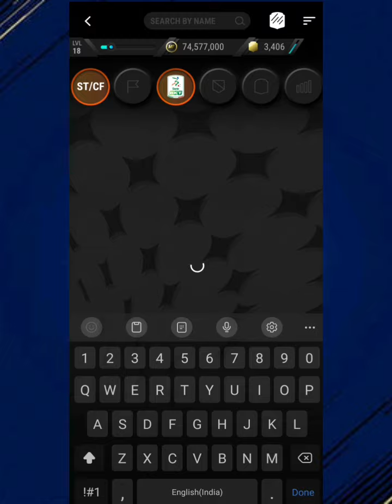CLUB GOALS SBC SOLUTION (Easiest Way Possible) || Toty Joao Cancelo Sbc || Madfut 23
About Today's Video:
How to complete all 17 Joao Cancelo SBCS on Madfut 23
Toty Joao Cancelo SBC

TOPICS COVERED :

MADFUT 23 JOAO CANCELO OBJECTIVE
JOAO CANCELO SBC
JOAO CANCELO SOLUTION
JOAO CANCELO MADFUT 23
JOAO CANCELO SBC 23
JOAO CANCELO SBC
JOAO CANCELO MADFUT SBC
JOAO CANCELO SBC SOLUTION
MADFUT 23 SBC SOLUTIONS
MADFUT SBC
MADFUT 23 SBCS
CANCELO MADFUT
JOAO CANCELO SBC
NEW MADFUT SBC TOTY
JOAO CANCELO MADFUT TOTY
JOAO CANCELO SBC TOTY
CANCELO SBC
CANCELO MADFUT SBC TOTY
MADFUT
MADFUT 23
How To Do Cancelo MadFut
Cancelo Mad Fut Sbc
JOAO CANCELO OBJECTIVE SOLUTION
SBC JOAO
SBC CANCELO
SBC JOAO CANCELO
SBC JOAO CANCELO MADFUT
SBC JOAO CANCELO MADFUT 23
SBC JOAO CANCELO
New sbc
SBC MADFUT
OBJECTIVES JOAO CANCELO SBC
OBJECTIVES JOAO CANCELO SBC MADFUT
OBJECTIVES JOAO CANCELO MADFUT SBC
JOAO CANCELO SBC SOLUTIONS MADFUT
HOW TO GET CANCELO SBC
MADFUT JOAO CANCELO
MADFUT 22 JOAO CANCELO
JOAO CANCELO
PACFUT 23
PACWYN 23
Cancelo sbc Madfut 23
Sbc Madfut
New sbc
Cancelo sbc
Cancelo
Joao Cancelo
Joao
Cancelo
Joao Cancelo
Joao Cancelo Madfut
Joao Cancelo objective
MADFUT Cancelo sbc
MADFUT TOTY Joao Cancelo Sbc
MADFUT TOTY
TOTY FIFA
MADFUT 23 toty
Cancelo toty
Joao Cancelo TOTY MADFUT 23
All Joao Cancelo Sbcs
Joao Cancelo sbc
MADFUT 23 toty sbc
MADFUT 23 Joao Cancelo
MADFUT icon
MADFUT future icon
MADFUT icon sbc solutions
Madfut future icon sbc solutions
Joao Cancelo Pacybits
Joao Cancelo Pacybits 21
Joao Cancelo Pacybits 22
Madfut 23 Joao Cancelo TOTY SBC
MADFUT TOTY SBC
SBC TOTY MADFUT
TOTY SBC Joao Cancelo MADFUT 23
Objectives  Cancelo
Objectibes Madfut Icon
Joao Cancelo 97 objectives Sbc Solution Madfut 23
 Cancelo Sbc
Sbc  Cancelo
 Madfut Icon Joao Cancelo
Madfut Icon
Joao Cancelo Icon
Madfut Pacybits
Madfut Pacybits 23
 Cancelo MADFUT
Joao Cancelo Future Icon
Joao Cancelo Icon
Joao Cancelo Future
Joao Cancelo 92
Joao Cancelo 93
Joao Cancelo 94
Joao Cancelo 95
Joao Cancelo 96
Joao Cancelo 97
Joao Cancelo 98
Joao Cancelo 99
 Cancelo’s Hybrid
 Cancelo expert Sbc
 Cancelo hard Sbc
Joao Cancelo Sbc MADFUT 23
Sbc MADFUT
New Sbc
Joao Cancelo Sbc
Joao Cancelo
Joao Cancelo
 Cancelo
 Cancelo MADFUT
 Cancelo Objectives
Joao Cancelo Sbc
Robin Joao Cancelo Sbc
Cancelo 97 Sbc
Madfut Icons
Madfut 23
Cancelo Madfut
Cancelo Sbc
Joao Cancelo objectives
Joao Cancelo
Cancelo Madfut
All Joao Cancelo Sbc
Cancelo Madfut Sbc
João Cancelo Sbc madfut
Joao Cancelo Madfut
MADFUT Sbc
Cancelo Sbc